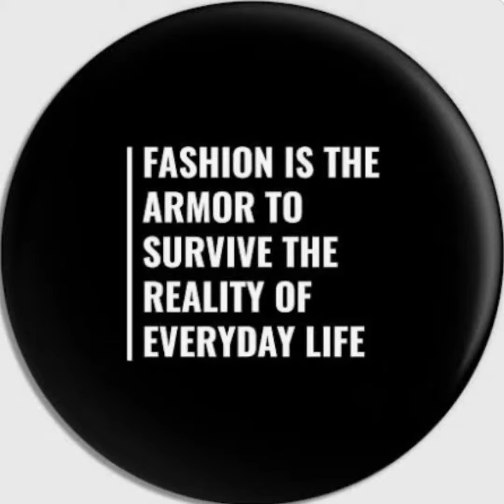"Unveiling the Artistry : Trustworthy Fashion Designer Reveals their Creative Mastery"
When stepping out into the world, your outfit speaks volumes about who you are and how you want to be perceived. That's why it is essential to trust G&L Fashion to take care of your outfits and ensure you make a lasting impression.

At G&L Fashion, we understand that fashion is not just about clothes; it's about self-expression and confidence. Our team of expert stylists possesses a deep understanding of the latest trends, timeless classics, and individual preferences. We know how to curate outfits that reflect your unique personality and cater to any occasion.

Our extensive collection features a wide range of carefully selected pieces, from elegant dresses to stylish suits and everything in between. We constantly stay updated with the latest fashion trends, ensuring that our clients always have access to the freshest styles.

What sets us apart is our commitment to providing personalized service. Our stylists take the time to understand your needs, preferences, and lifestyle. Whether you're attending a formal event, going on a date, or simply want to elevate your everyday look, we will create an ensemble that makes you feel confident and beautiful.

We believe that fashion should be accessible to everyone, which is why we offer a range of price points to accommodate all budgets. Our goal is to help you look and feel your best without breaking the bank.

So, why take chances with your outfits when you can entrust G&L Fashion to take care of them? Let us be your go-to fashion destination, and experience the joy of stepping out with confidence, knowing that your style is in expert hands.